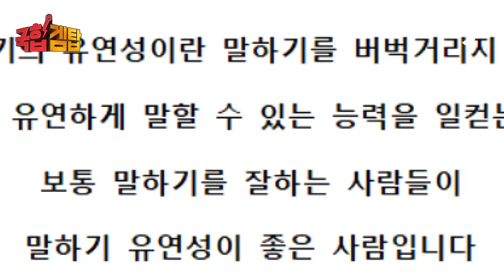래원 vs 조광일, 주장을 건 한판 승부 | [국힙겜탑] EP.2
우리보다 게임 잘하는 사람... 다나와?

🎮 PUBG: 배틀그라운드 🎮
이겼닭! 오늘 저녁은 치킨이닭!